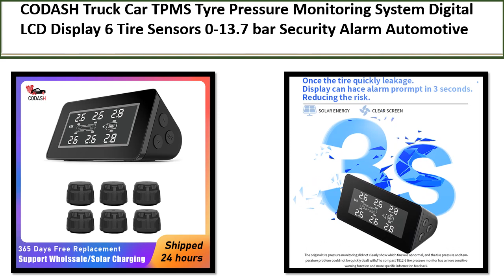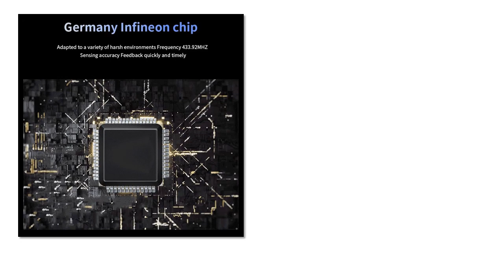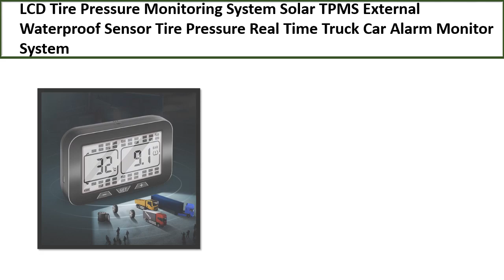TOP 5 BEST Tire Pressure Monitor System Review 2023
TOP 5 BEST Tire Pressure Monitor System Review 2023  (Aliexpress)

5. LCD Tire Pressure Monitoring System Solar TPMS

4. Car TPMS Tire Pressure Monitoring System Solar

3. Tire Pressure Monitoring System Tool All-Round

2. Tire Pressure Monitoring System Solar Power

1. Tire Pressure Monitoring System Digital LCD Display